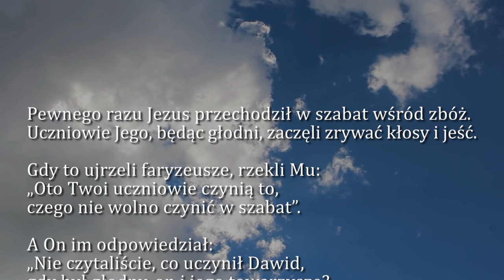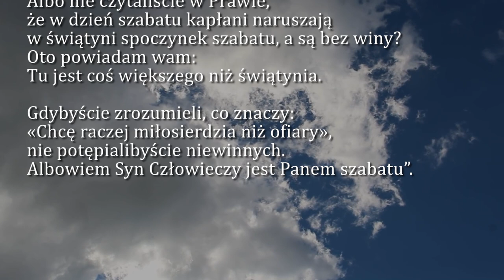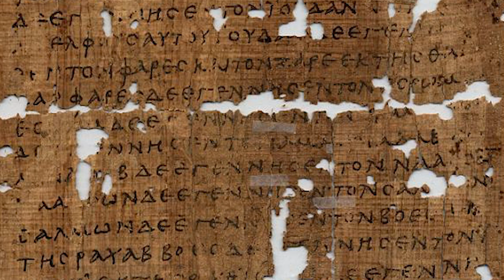Dobra Nowina na dziś | 15 lipca - św. Bonawentury, biskupa i doktora Kościoła